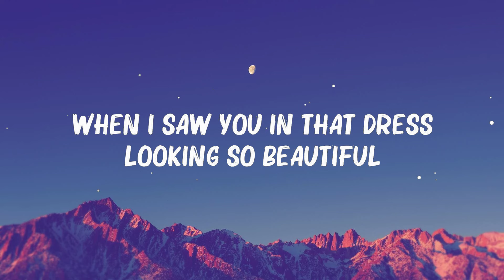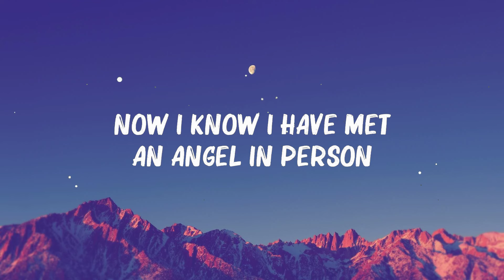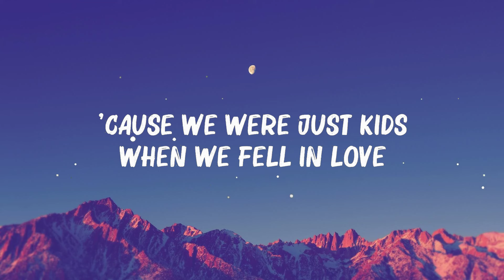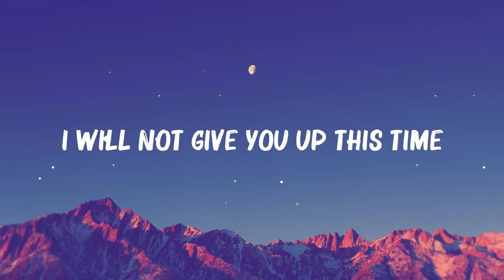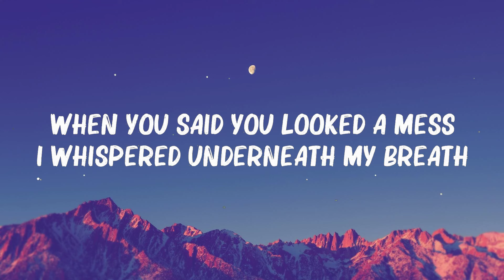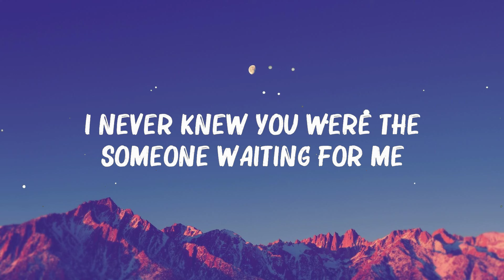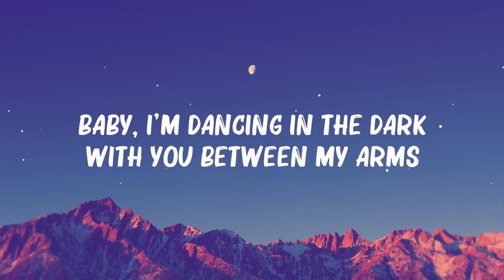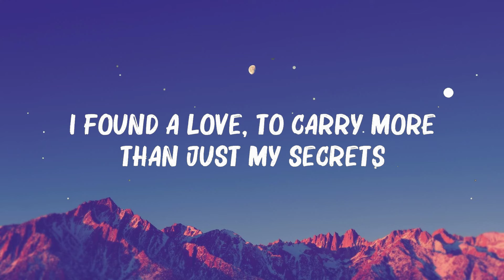Ed Sheeran - Perfect (Lyrics) 🍀 Hot Lyrics 2024